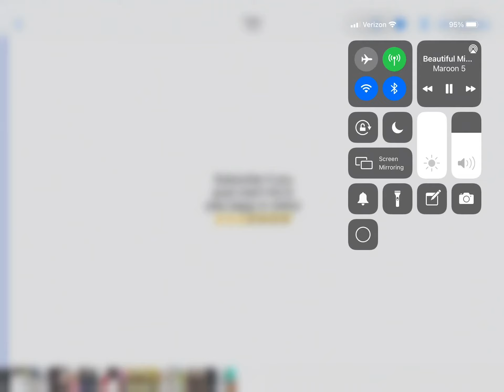Guys subscribe to the channel and I hope you enjoy the video and comment if I can play piggy